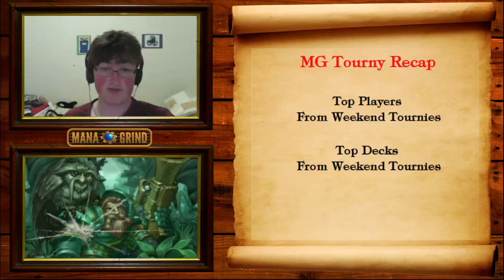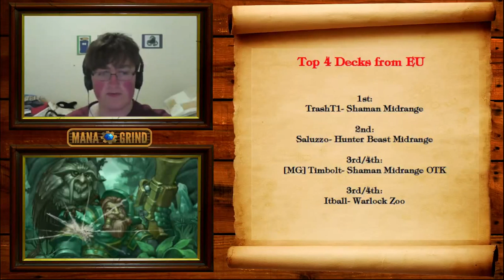Managrind Tournament Recap #40- 22/3/14- 23/3/14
This is a review of the tournaments that took place between the 22nd and 23rd of March
Hearthpwn.com